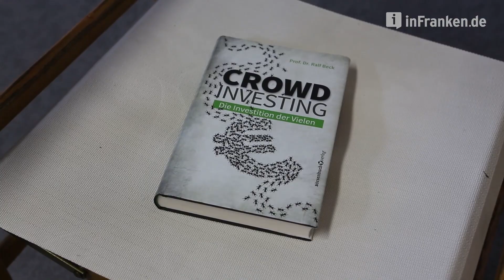Crowdfunding in Bayreuth: Filmkraut stellt sich vor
Filmförderung durch Crowdfunding? Tim Menapace und seine Firma "Filmkraut.de" in Bayreuth machen es möglich

Kamera: Barbara Herbst
Schnitt: Vanessa Schneider